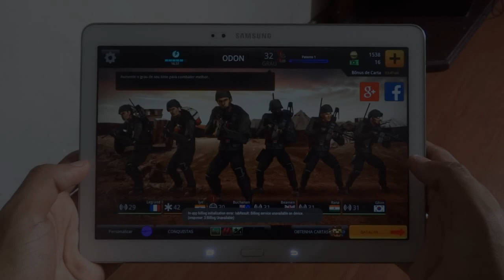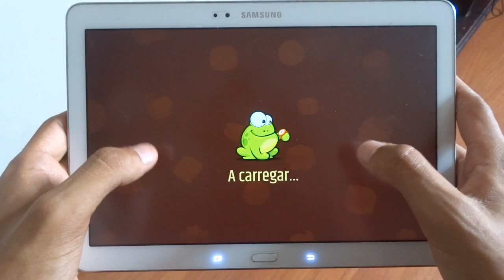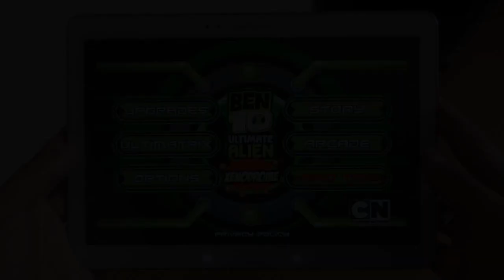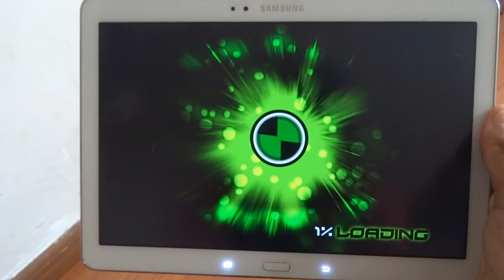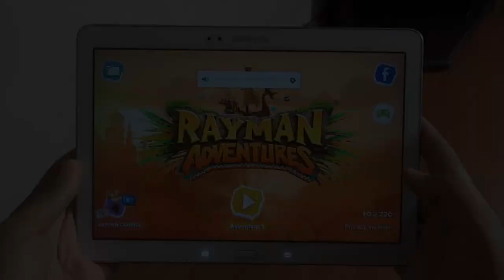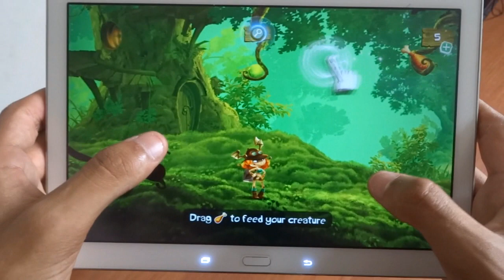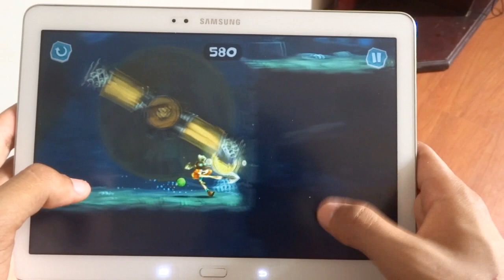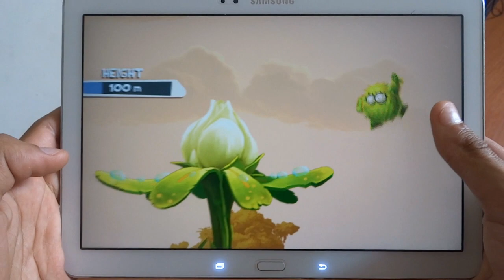Os Melhores Jogos "NOVOS" Para Android da SEMANA! - #125 2015